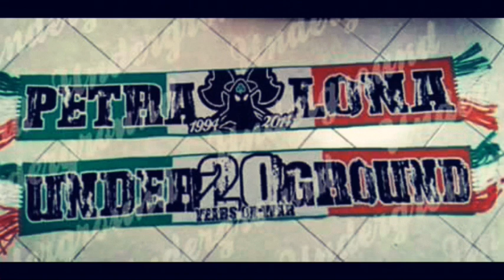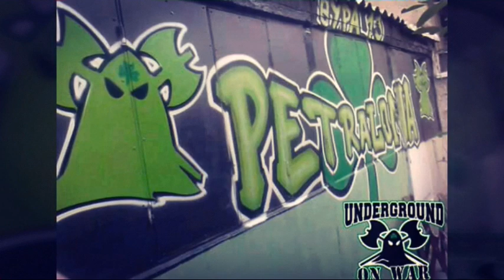PETRALONA // ΠΕΤΡΑΛΩΝΑ UNDERGROUND SONG